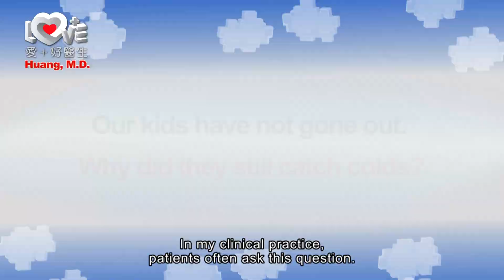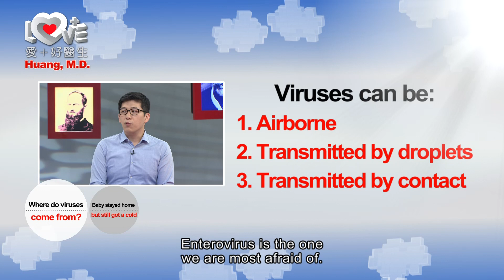Influenza and Isolation/Quarantine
We will learn about viruses, colds, and how we can prevent the spread of viruses in this
episode. Dr. Huang and guest experts will also discuss about the place of isolation and
quarantine.